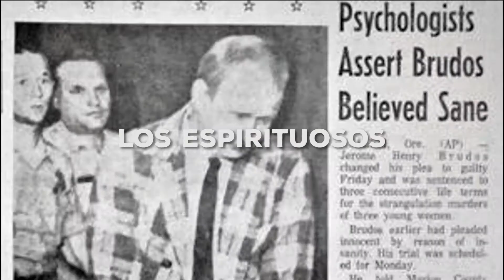T2 Ep.22 Gin de Albahaca y El Monstruo del Lago Ness.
Te invitamos a conocer un poco acerca del legendario monstruo del lago Ness, uno de los críptidos más conocidos alrededor del mundo.

Gin de Albahaca.
Ingredientes:
Ginebra
Limón
Albahaca
Hielos
Jarabe de azúcar

Instrucciones:
Paso 1: En un agitador agregar albahaca y macerar. Después, agregar media onza de jarabe de azúcar.
Paso 2: Agregar una onza y media de ginebra, exprimir medio limón y agregar hielos.
Paso 3: Agitar y servir en un vaso old fashion con hielos.
Paso 4: Decorar con unas hojas de albahaca.